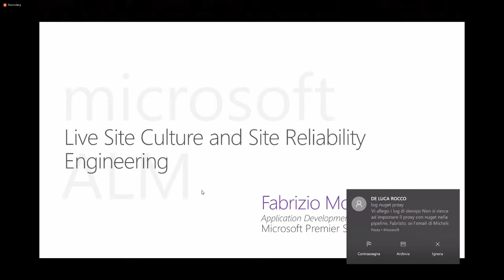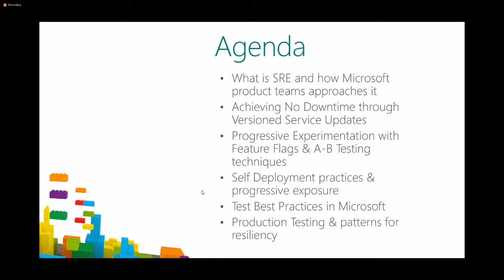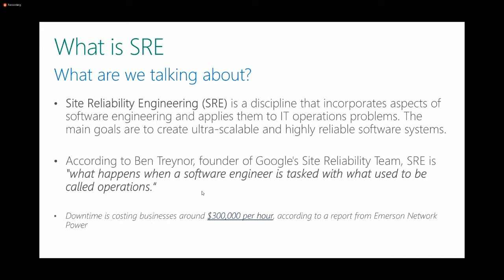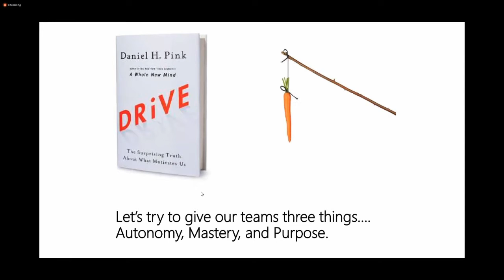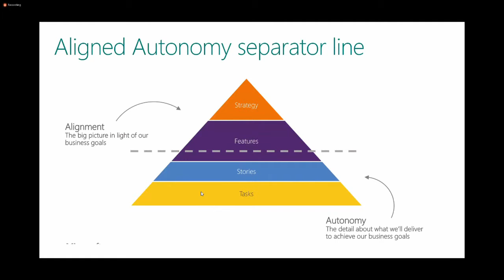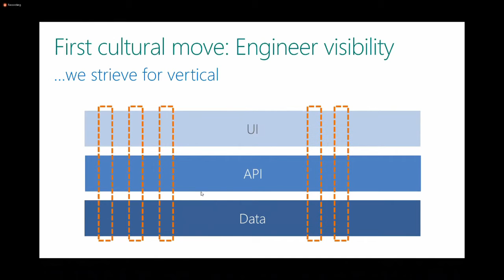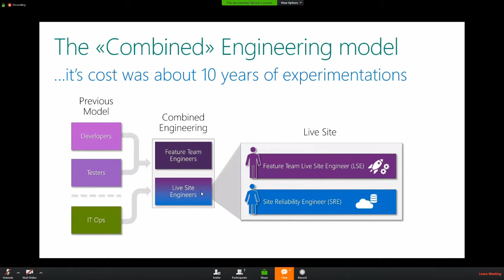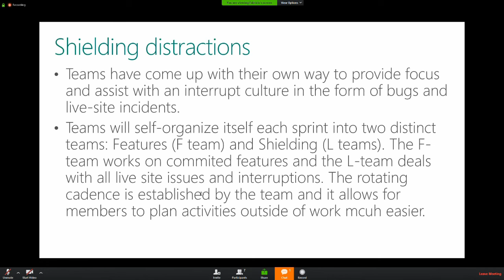Live Site Culture @ Microsoft Product teams (Fabrizio Morando)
GetLatestVersion OnAir - Giugno 2019 Make live site the engineering team’s problem, not the “operations” problem. If team don’t pay the price, then will not incented to build in all the systems to never get to that point again. When they’re called at 2:00 in the morning, they notice.